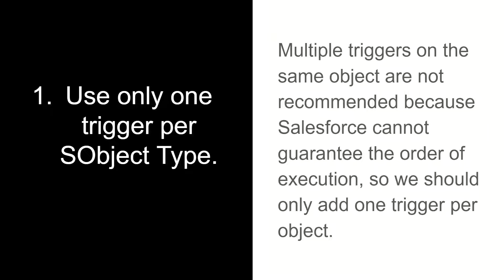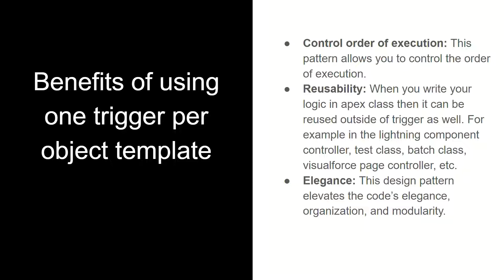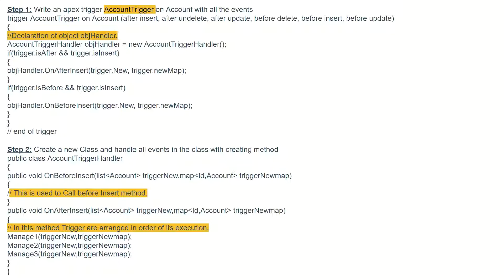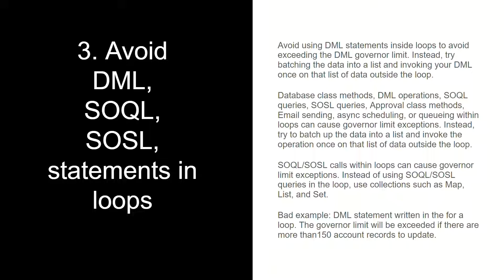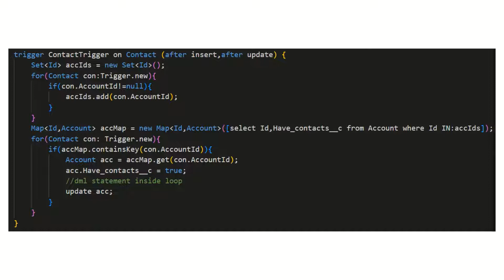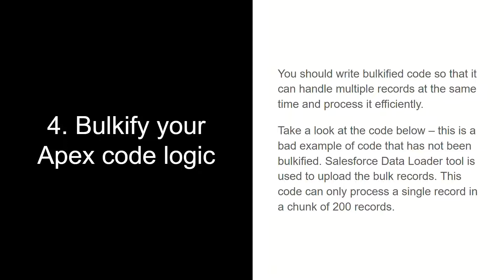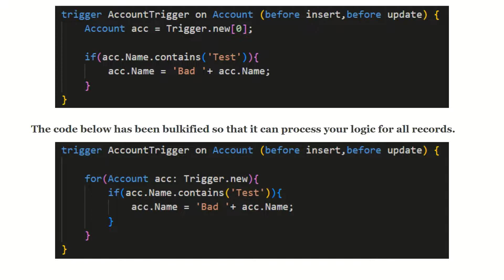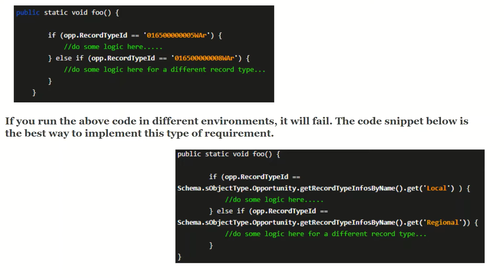Best Practices for Apex Code | Salesforce Development